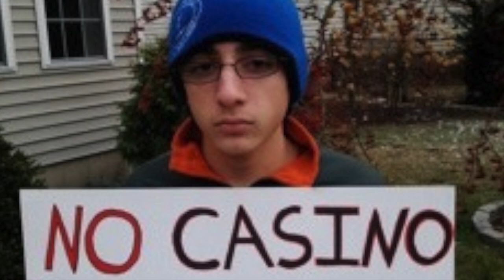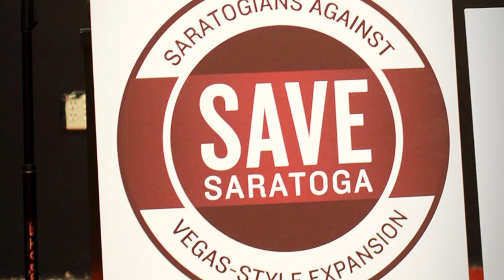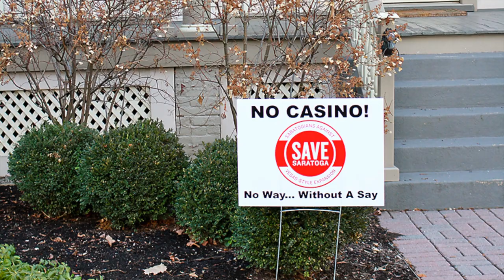CASINO BLUES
Casino Blues written and performed by Clem Marino.  Recorded at JBrown Noise Studios.  Video and photographs by Charlie Samuels, Hudson photo, Megan Mumford and others.  CASINO BLUES video assembled by Dan Melewski.